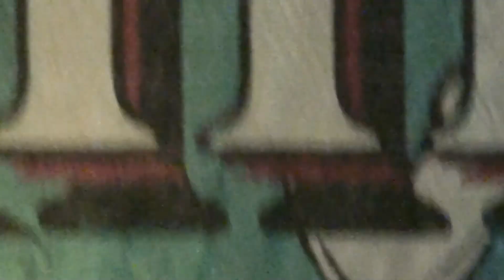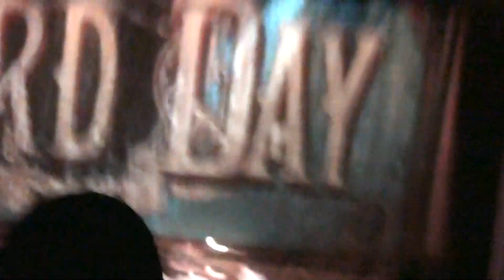THIRD DAY HAYS KS 2013 PART 1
THIRD DAY PERFORMING IN HAYS, KS 1/19/2013.(paused camera by mistake and missed recording part of concert.)